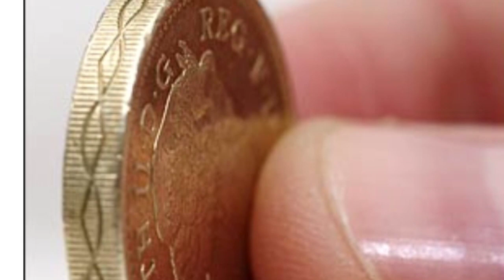Facts about the snail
This mini movie is about some interesting facts about the snail